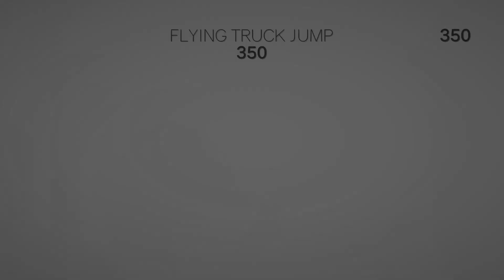WTF is CLUSTERTRUCK? Worlds 1 2 3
Physics based movement runner good fun.